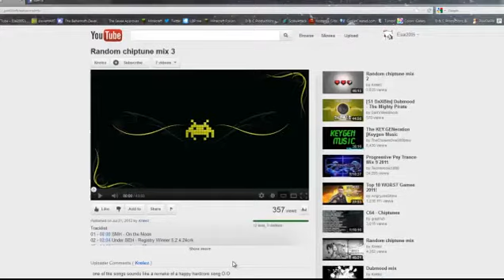Vinyl Fantasy 2 Part 1